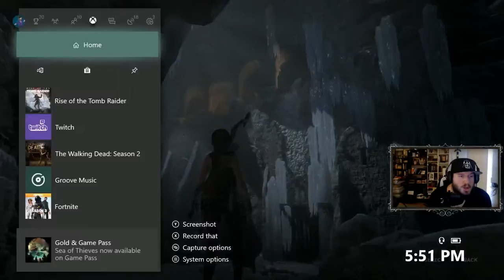LGND Plays Rise of the Tomb Raider (Part 7)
In her first adventure, Lara Croft was forged into a true survivor. She survived a harrowing experience only to be discredited as part of a cover up, but she saw evidence of life after death, making a return to “normal” life impossible. Rise of the Tomb Raider takes Lara to some of the most beautifully hostile places on earth, in a hunt for the lost secrets of immortality. When Lara uncovers an ancient mystery that offers a glimmer of hope, the trail leads to a myth about the Lost City of Kitezh and also places her in the cross-hairs of a ruthless organization known as Trinity. Lara will have to conquer a world fiercely protecting its secrets, explore tombs filled with traps and puzzles, and craft survival gear to confront a deadly new enemy as she embarks upon her first tomb raiding expedition.